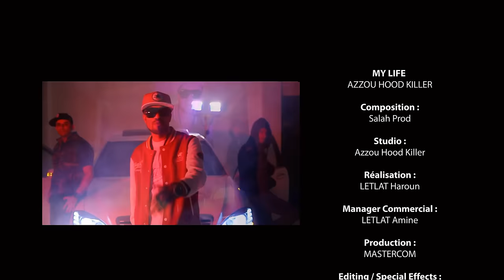AZZOU HK- My Life (Clip officiel)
Partager SVP
Bilal Sghir l بلال صغير
Faycel Sghir - فيصل الصغير
Dzjoker Chemsou
Anes Tina
ZAROUTA YOUCEF
Ennahar TV Compte Officiel
غذي ذهنك
قناة اَمني للمعلوميات
Zanga Crazy
Lotfi DK
Best Ten
biodz alg
FARID19s5
شبكة مسك روح / تركيا
الاستاذ نورالدين
Mourad oudia
ابدع
Chemsou Blink
HAKOU
wassafati modjaraba مريومة
nadjib haffaf
موقع الدراسة الجزائري
Lotfi Double Kanon
Bluesound Diffusion
DJ TCHIKOU
أنوثتي JeanMakupJiH
mohamed .benchenet
Real Madrid Albania
Dihya Beauty ⵣ
hotarab cut
Chichi El Khaloui OFFiCIEL
ثقافة | ترفيه
MISTER X
To7Fa Tube
أسرار ليست للجميع
AMIRA RIAA
مقالب مغموغة MGMOGH PRANK
Bibiche & Bibicha
Aya Acil TV
Flenn
Melissa Kahina
BLV COMPLÔT ™
Mobilis
فوائد وأضرار
مسلسل الأزهار الحزينة مترجم للعربية
Ryma BeautéAddict
غريبة
Souhila Ben Lachhab | سهيلة بن لشهب
EchorouknewsTV
Om Wassim
Kami Phénomène
نوادر عدنان إبراهيم
دزايـــر تيـــك Dzair Tech l
merouane guerouabi
الاستاذ مولاي عمر
L'inconnu Algérien
كن أول من يعلم
Raouf Belkacemi
FunniestClipsTV
TessalaTube
Top 10 Algeria
شبكة نلتقي لنرتقي
MISTER LYES
Hamid Cheriaf
محمد اسرار
manelTH
مطبخ أم سامي cuisine oum sami
Safa Dz
بنت الجزائر klodia26_dz
Adel Chitoula - عادل شيتولا
Anime Party
DZAIR
infoprofessional 21 انفو برو
Kenza Morsli
Oussama Piratage
Amine tefaha
Blidian Thugz Tv
Miss Cha
Rezki Kaddour
Majhoul Mc
FARID19S20
REDX Officiel
Mr SaLiM DZ
Top Free Intro
Rooofa Mc ᴼᴿᴵᴳᴵᴻᴬᴸ
Mc Boy Bouroubaz
Dance arabic
ELBILAD TV
Elheddaf Télévision